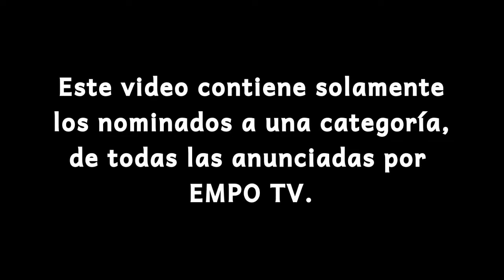EMPO Awards 2015: Mejor Compilación (Nominados)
Los nominados a la categoría "Mejor Compilación", de los EMPO Awards 2015.

The nominees for the category "Best Compilation" of the EMPO Awards 2015.